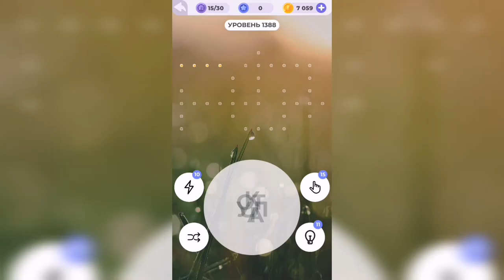Линия слова / Сказочные солончаки / Уровень 1388